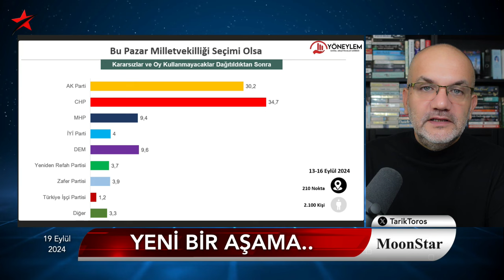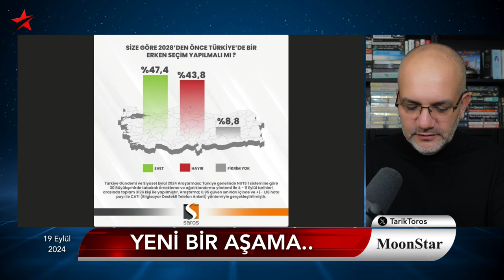Dün gelen son anket teyit etti: AKP dönemi kapanıyor! | Tarık Toros | Manşet | 19 Eylül 2024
19 Eylül 2024

• Yeni bir aşama..
• İnsanlığı dehşete düşürecek görüntüler
• Çağrı cihazlarından sonra ikinci dalga..
• Adeta her türlü cihaz potansiyel birer patlayıcı
• Dumanı üstünde iki ankette sonuçlar örtüşüyor:
• AKP'ye kötü haber, CHP birinci parti ve oyunu koruyor
• Peki vatandaş seçim istiyor mu? O da sorulmuş
• Yalanlanmadı: Şimşek'in affını istediği gün yaşananlar